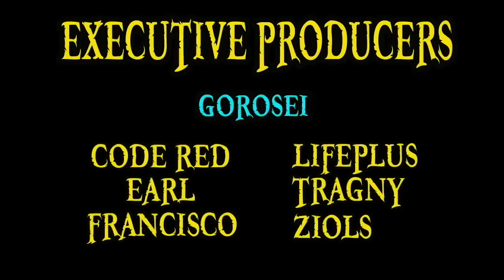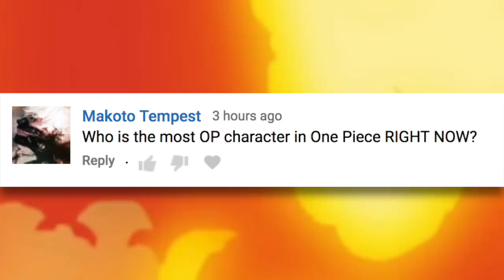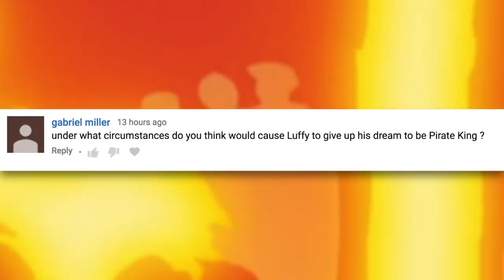Kuzan/Aokiji Explained | One Piece 101 (2.0)